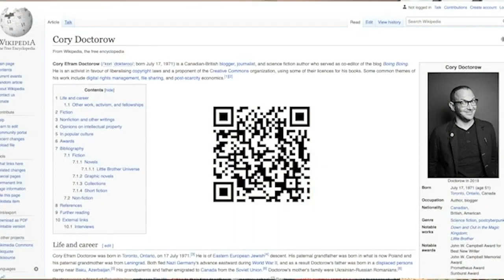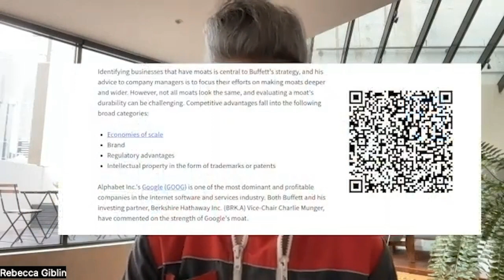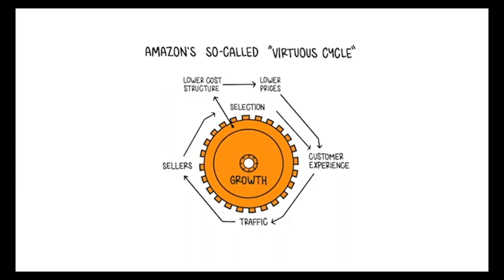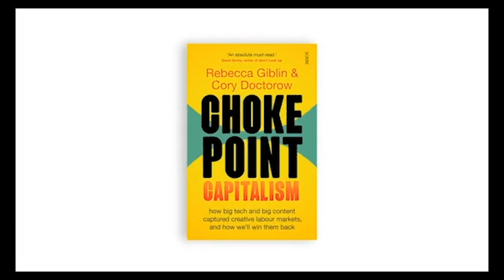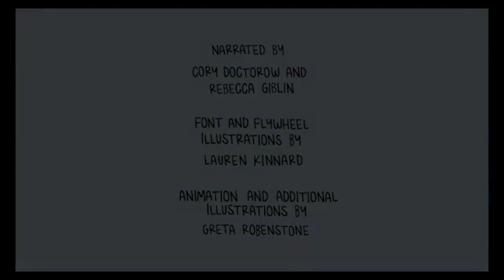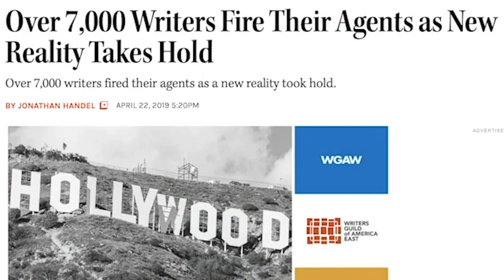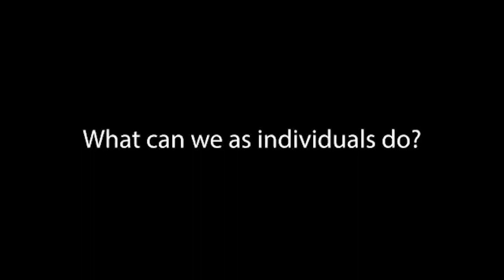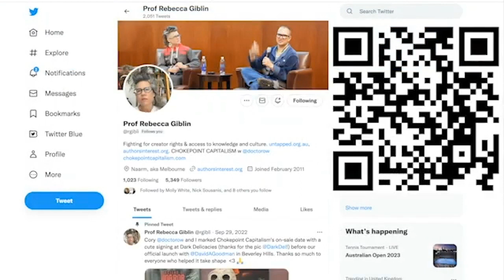Author and Professor Rebecca Giblin on Chokepoint Capitalism for Creatives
Professor Rebecca Giblin in conversation with Jonathan Worth discussing her career pathway and her new book "Chokepoint Capitalism" co-authored with Cory Doctorow. Recorded from her home in Melbourne Australis in January 2023, Rebecca focuses on how the internet's domination by players such as Amazon, Apple and Google etc plays out for creatives and how we can navigate it.